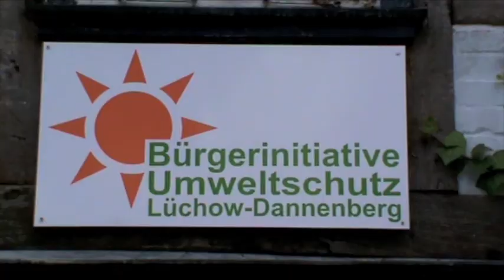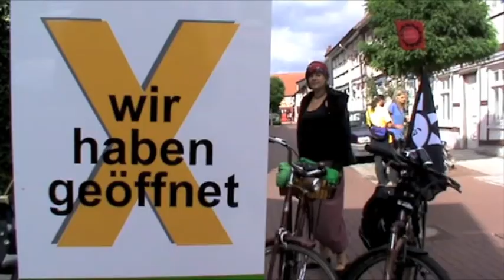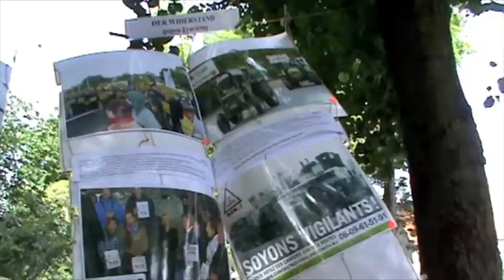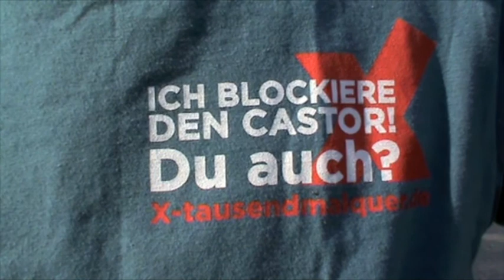ReclaimPowerTour Tag 11 - Wendland. Diverse Initiativen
Reclaimpowertour 2013 im Wendland. Castor-Strecke, BI Lüchow-Dannenberg, Anti-Fracking-Initiative, Widersetzen, Bäuerliche Notgemeinschaft, X-tausendmalquer und Kurve Wustrow. Fahrradtour vom Klimacamp in der Lausitz zum Klimacamp im Rheinland (Ost-West-Route) - mit vielen spannenden Vernetzungsstopps bei diversen Initiativen, wo Parallelen/Anregungen zum Energiethema gesehen werden. Für eine dezentrale Energiewende und Abkehr vom zerstörerischen System. Inklusive gesunder Kapitalismuskritik.